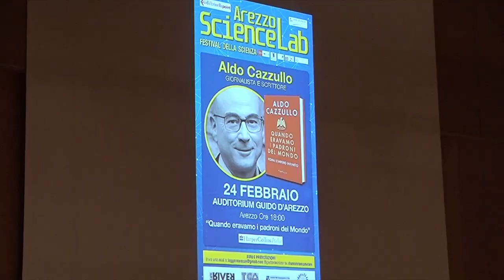Aldo Cazzullo protagonista al Festival Arezzo Science Lab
Attraverso un racconto pieno di dettagli e curiosità, Aldo Cazzullo ricostruisce il mito di Roma, partendo dai personaggi e dalle storie e arrivando alle idee e ai segni.
All'auditorium Caurum Hall di Arezzo il giornalista, ospite di Arezzo Science Lab, ha raccontato il suo libro “Quando eravamo i padroni del mondo.